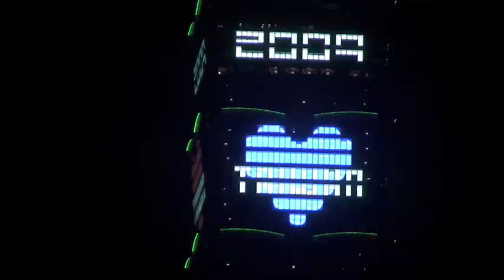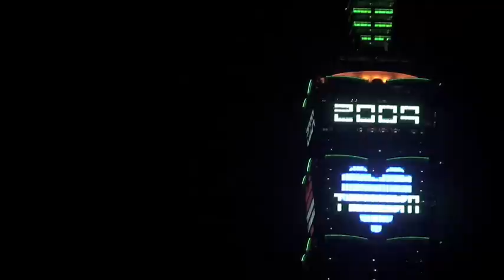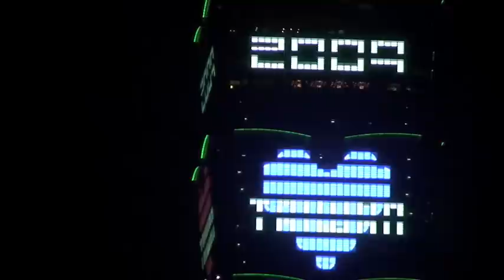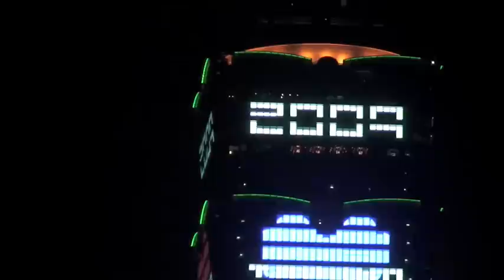Happy New Year 2009__Taiwan Love U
Taipei 101 Tower display of 2009.
配樂：新寶島康樂隊《日出》